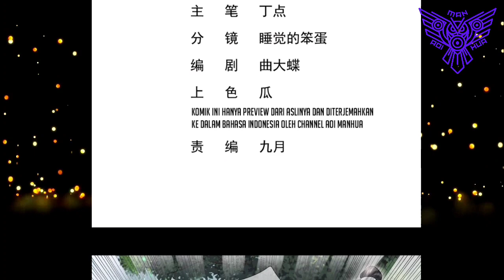[INDO] Rumor Jahat ™ Divine Immortal Doctor Chapter 16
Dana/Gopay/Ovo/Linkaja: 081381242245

COPYRIGHT / LICENSING